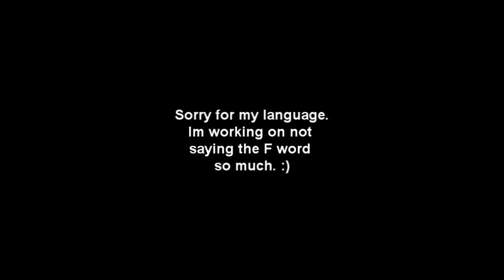Lets Play Minecraft :: Ep.2 :: CREEPER MADNESS!! ( mySCOOBYDONT )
My first night in the series didnt go well...